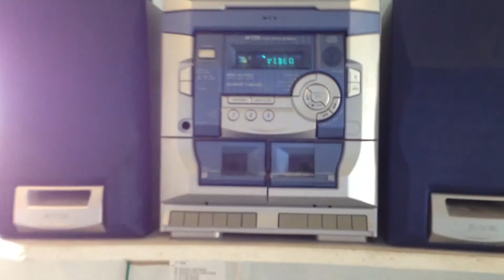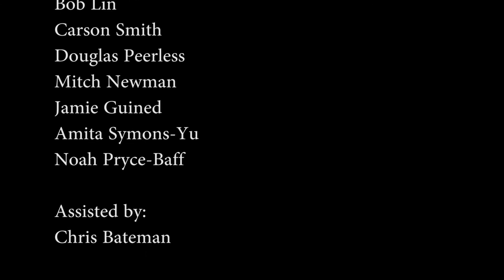Mars Habitat Digital Art Collaboration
In 2013 the Digital Art 11 students collaborated with SMUS alum and neuroscientist Bechara Saab ‘97, who was living in a Mars habitat simulation. The back-and-forth between Bech and the students resulted in humorous and interesting pieces of animated art exploring life in space. The resulting video clips and animation were then edited together by then Digital Art 12 student Olivia Sorely. Thanks to Olivia for sharing this work from her past as she works in film marketing and editing herself! oliviasorley.com